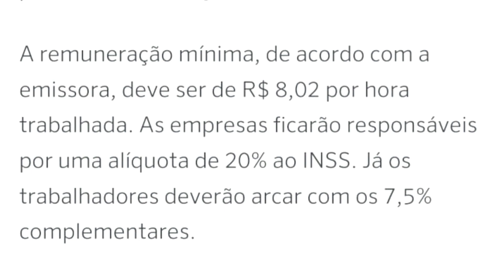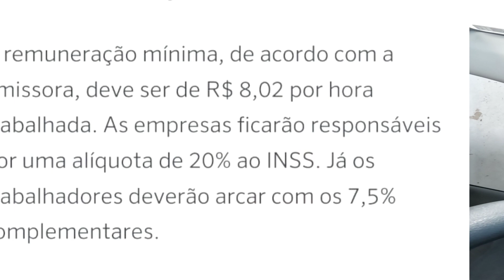GOVERNO QUER R$8,02 A HORA DE MOTORISTAS DE APLICATIVOS UBER/99/INDRIVER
deixem seus comentários. e se puderem já vão deixando aquele LIKE, muito obrigado, leiam tudo  e o que puderem fazer para nos ajudar será muito bom e não deixem de entrar no grupo de telegran blz abraço forte do seu amigo  @Denis do Uber R.J   @vão bora viajar    @Uber Brasil Oficial   @Denisdepaula